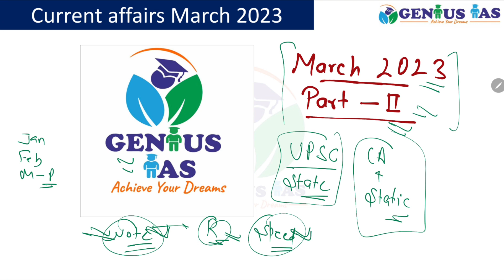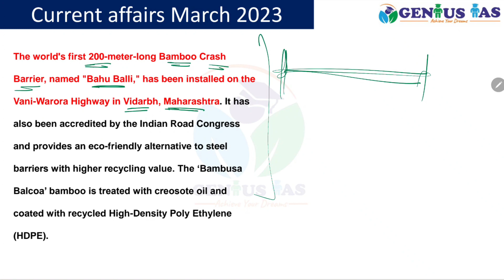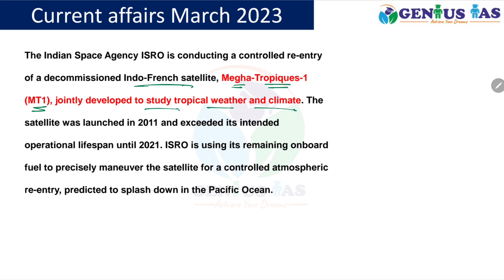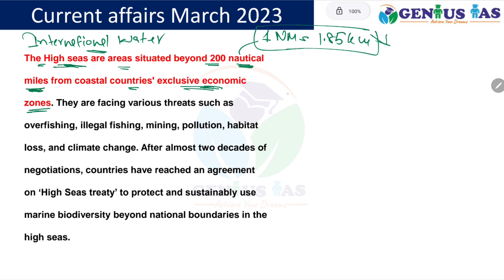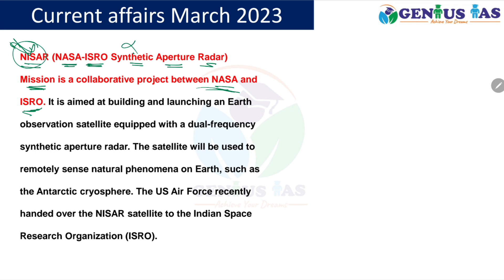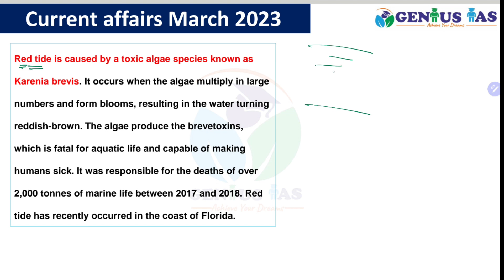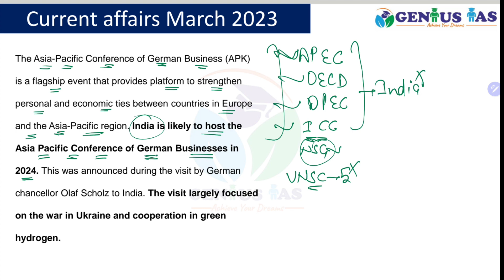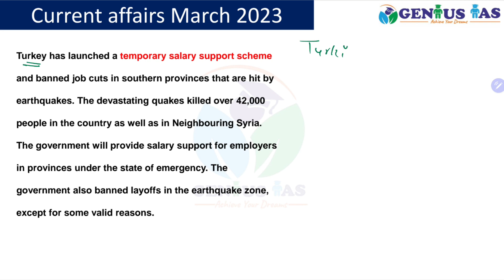Current affairs for HCS (Mar 2023 PART-2) | Monthly CA 2023 | Genius IAS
Welcome to the Genius IAS YouTube Channel – Your Ultimate Destination for UPSC, HCS, and Other Civil Services Exam Preparation!

Current affairs for HCS / UPSC/ RAS / UPPCS 2024 (Mar 2023 PART-2) | Monthly CA | Genius IAS

This video is for those appearing for HCS or any civil services exam. Revise current affairs along with static portion of the syllabus. Current affairs forms most important part for any examination. In UPSC, HCS and other state civil services questions are formed from the static portion of current affairs. Therefore this video covers current affairs along with their static part very holistically.

Monthly current affiars for UPSC, HCS, IAS, UPPCS, MPPCS, RAS & other state exams.
Yearly current affiars for UPSC, HCS, IAS, UPPCS, MPPCS, RAS & other state exams.
Daily current affiars for UPSC, HCS, IAS, UPPCS, MPPCS, RAS & other state exams.
Important current affairs for competitive exams

7 Wonders of World
75th Republic Day
Chief Guest on 75th Republic Day
Republic
COP 28, COP 27
DHARA
HUID Gold
ATAGS DRDO
Lithium Triangle
Hamedan Iran
Millets Gateway
FPOs
BrahMos Missile
Triad
 Subsonic, Supersonic, Hypersonic
IBCA
CDRI
INS Vikrant, INS Vikramaditya
ASEAN Countries
Nusantara
MT1
Kill Web South Korea
Har Payment Digital RBI
First women - CM, Governor, President, Prime Minister, Speaker of Loksabha
WMO
Greenhouse Gas Effect
Venus Brightest Planet
Greenhouse Gases
High Seas, International Water
UNCLOS
Territorial sea, Contiguous Zone, EEZ
Terrain One
Good Luck Have Fun Mission
NAFED
The Price Stabilisation Fund, Skewflation
Columbia
Ahom Dynasty Assam
Seven Sister States
NISAR
NAAC
AICTE
UGC
Article 200, Article 201
National Platform for Disaster Risk Reduction
World Conference for Disaster Management 1994
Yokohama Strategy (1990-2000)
UN Office of Disaster Risk Reduction (1999)
Hyogo Framework of Action (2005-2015)
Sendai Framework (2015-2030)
PMLA 2002
NASA Curiosity Rover
Red Tide
Algae
CJI, First Female CJI
Fatima Beevi 1st judge of supreme court
Torino scale
Manchester of India, Manchester of South India, Manchester of North India
APEC, OECD, OPEC, ICC, NSG, UNSC
Berlin Wall
Cold war
Tribeni Kumbho mahotsava
National Waterway 1
Poverty reduction and Growth facility - IMF
Enhanced Structural Adjustment facility - IMF
Secretariate Reform Report
Jaipur Declaration
International Union of Railway
Recovery Visa New Zealand
Elephant Conservation Network
Global Responsible tourism summit - Kerala
Bird Survey - Dharoi
Temporary salary support system - Turkiye

📚 About Genius IAS:
Genius IAS is a leading coaching institute dedicated to guiding and nurturing aspirants for the prestigious UPSC, HCS, and various other Civil Services examinations. Our mission is to empower individuals with the knowledge, skills, and confidence needed to excel in these competitive exams and embark on a rewarding career in public service.

🌟 Comprehensive Exam Preparation: Our expert faculty members bring years of experience and expertise to provide in-depth coverage of UPSC, HCS, and other Civil Services syllabi.
📊 Current Affairs Analysis: Stay updated with the latest news and current affairs through our regular analysis sessions to ace the dynamic sections of the exams.

Embark on your journey to success with Genius IAS! Subscribe to our channel to stay updated on the latest exam trends, expert insights, and valuable tips that will propel you towards success in UPSC, HCS, and other Civil Services examinations.

🙏 Thank you for choosing Genius IAS! Let's conquer the civil services exams together and build a brighter future.